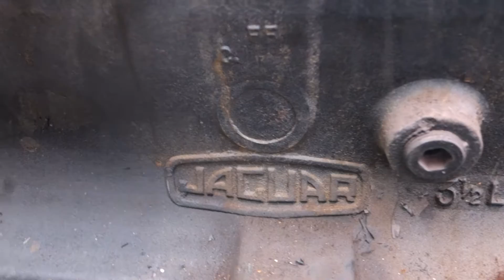ヒストリーガレージ・レストアピット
お台場ヴィーナスフォートにあるヒストリーガレージ内のレストアピット。ここはトヨタ博物館に展示されるかっての名車を復元するための工房です。